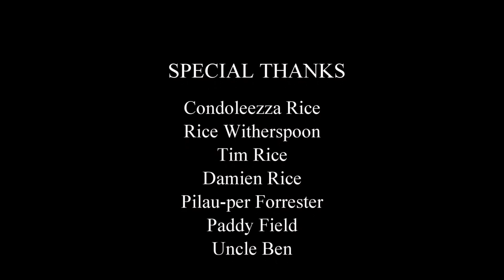Condoleezza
A touching tale of love, friendship and rice..